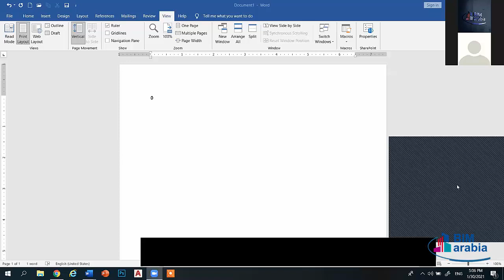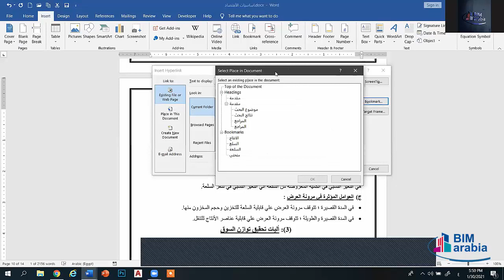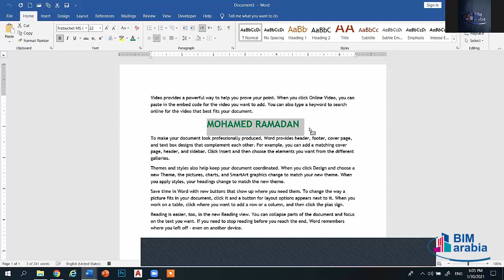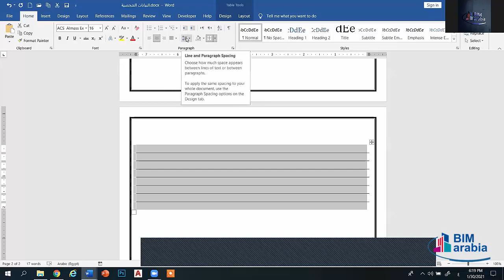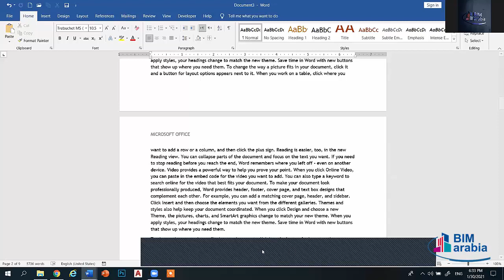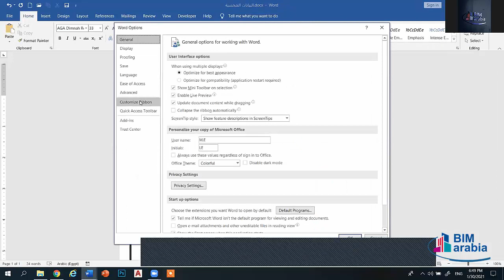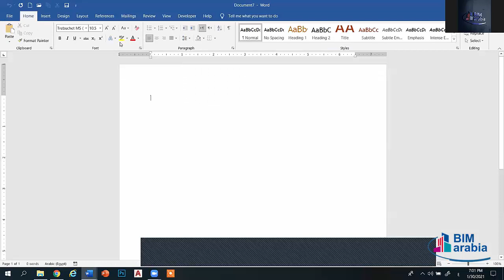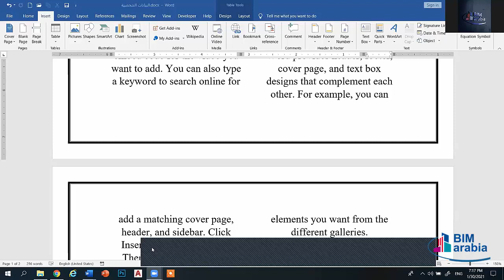(Microsoft Office Diploma Lec 8 (Word8